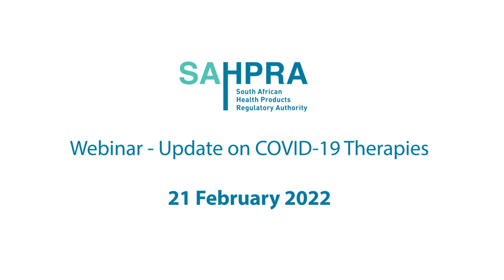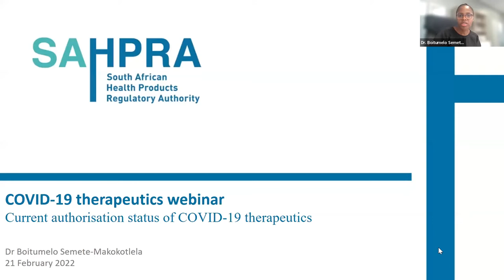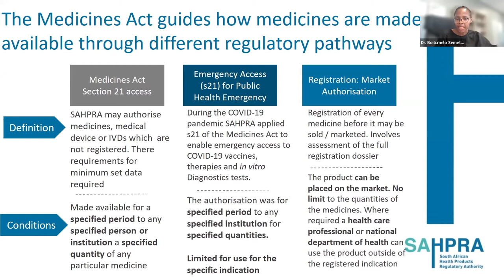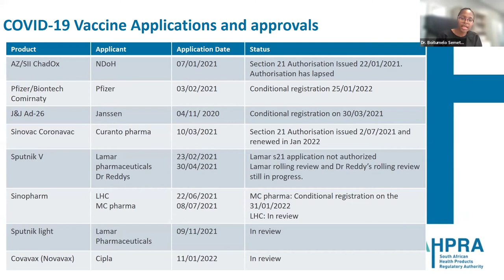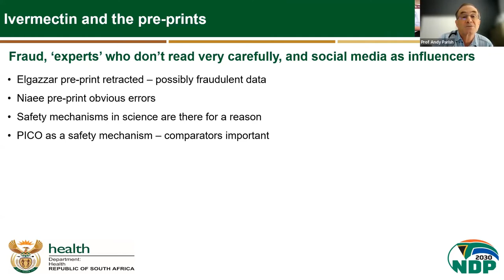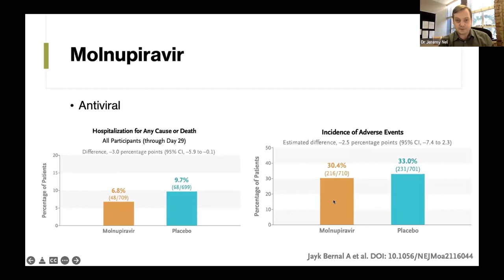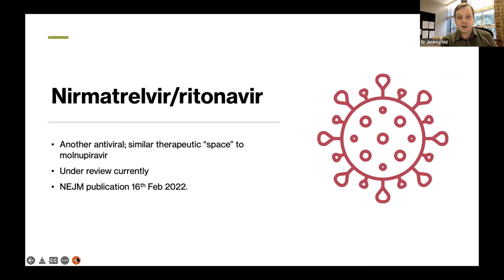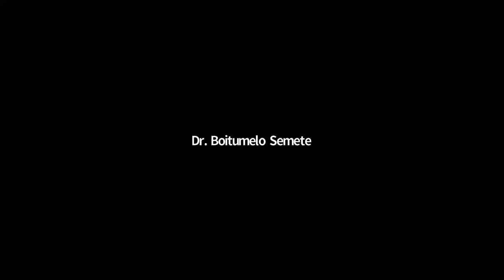Webinar - Update on COVID-19 Therapies (21 February 2022)